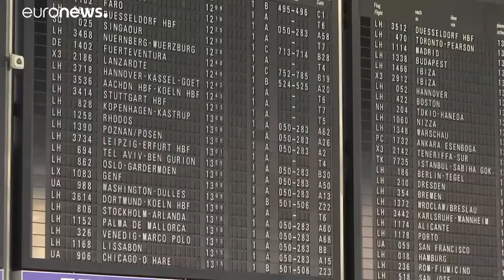Karantén vár a kínai és orosz vakcinával beoltott beutazókra Németországban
Csak az Európai Unióban engedélyezett oltóanyagot fogadják el, az orosz és a kínai oltóanyagot nem.